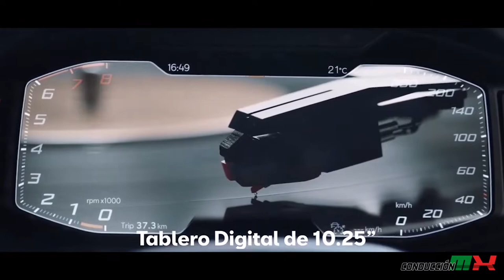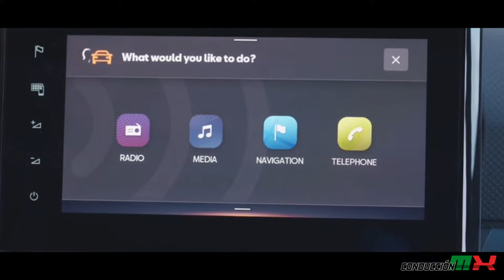SEAT ARONA 2022 🔥 MEJOR QUE TOYOTA RAIZE ?